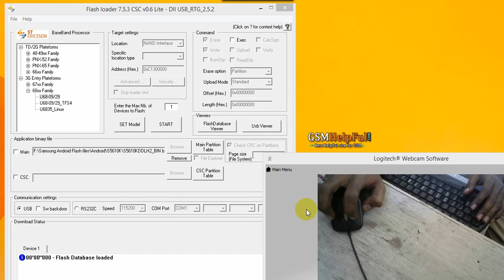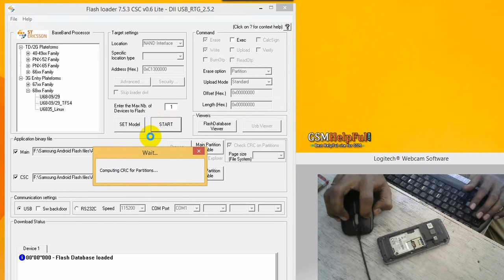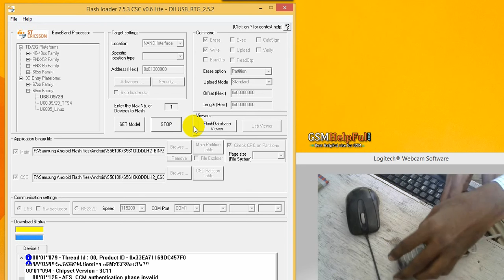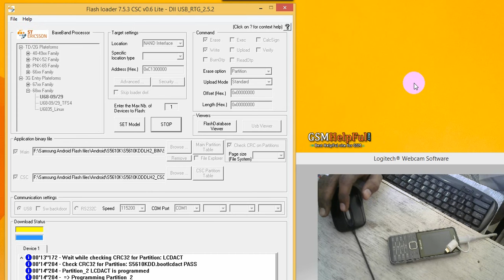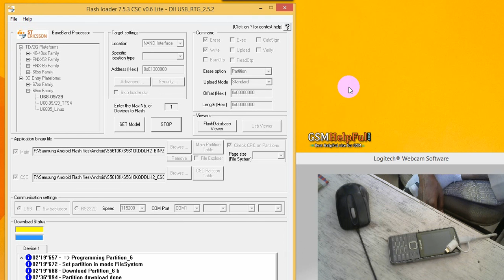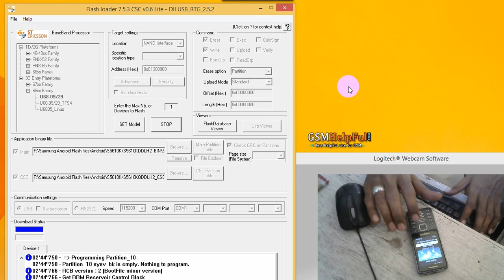How to Flash Samsung S5610K by GsmHelpFul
How to fix hang on logo, restarting, screen lock in Samsung S5610K